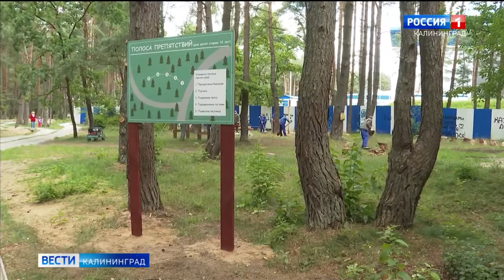Депутаты Калининградской областной Думы отметили работников компании «АВТОТОР»